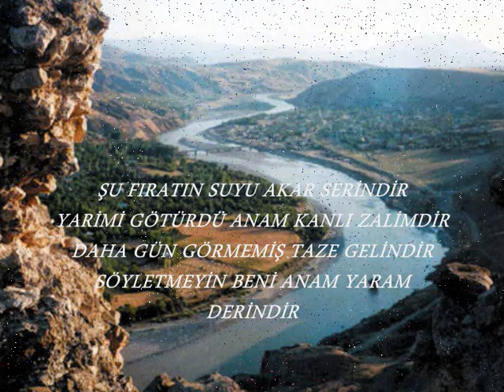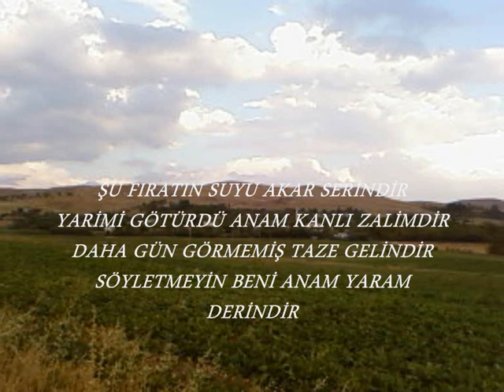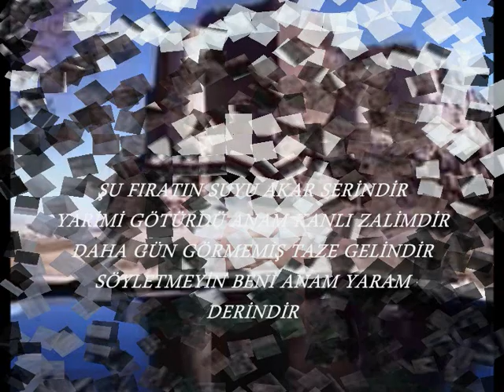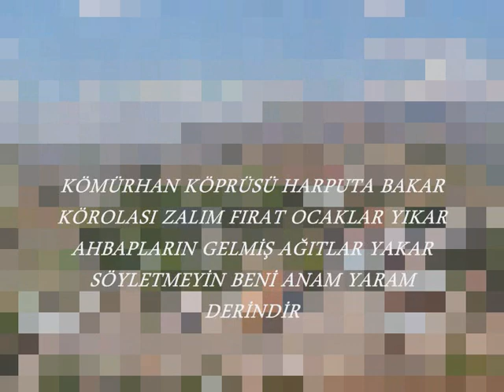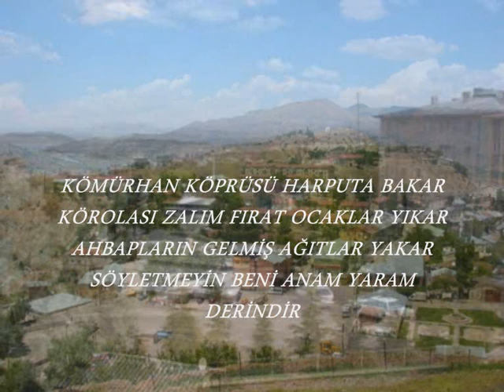FATİH GÜRGÜN-ŞU FIRATIN SUYU AKAR SERİNDİR.wmv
fatih gürgün-enstrumantal-kabak kemane